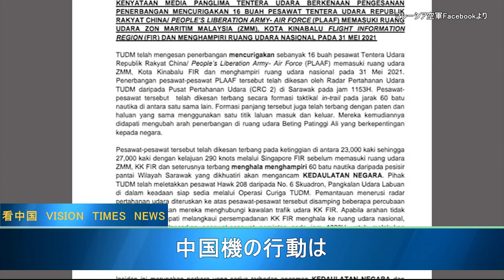中国軍機16機 マレーシアの領空に侵入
マレーシア空軍（RMAF）は1日夜、Y-20やIL76機などの中国軍機16機が5月31日にマレーシア防空識別圏（ADIZ）に侵入したと発表した。侵入した中国軍機は、南シナ海に隣接するボルネオ島やサラワク州の沖合上空、23,000〜27,000フィートの高さで「縦隊」の隊形で飛行していたという。マレーシア空軍は急遽出動し中国軍機を止め何度も警告したが、無視された。

※本チャンネルは真実な報道を提供し続けていきます。コンテンツが削除される恐れがあり、その際には引き続き副チャンネルよりご視聴下さい。

世界のミステリー、精神世界、宇宙、陰謀、テック企業の支配、新型コロナウイルスの真相などのネタをアップするチャンネル→奇談逸話

〜関連SNS〜
看中国【日本】Twitter